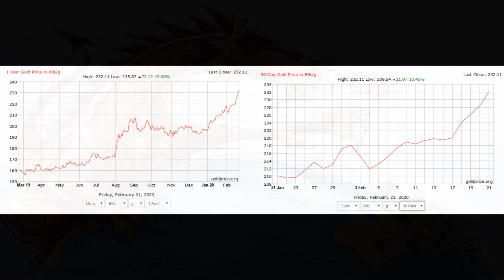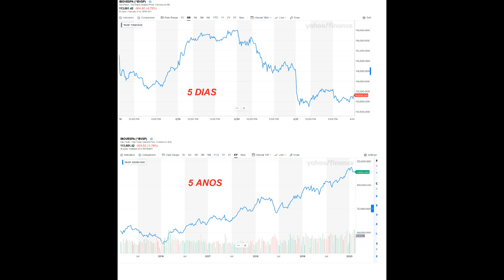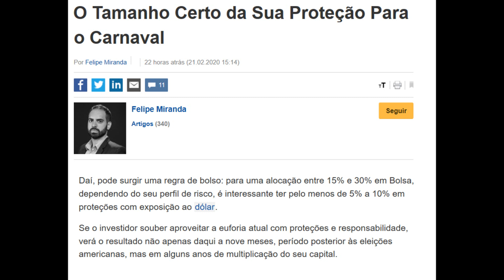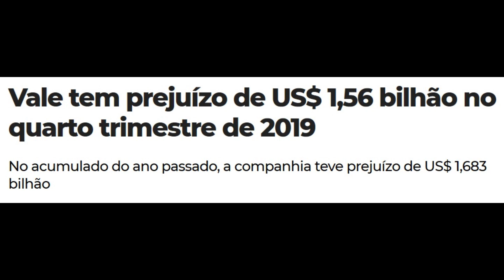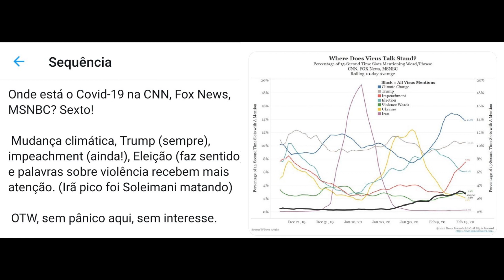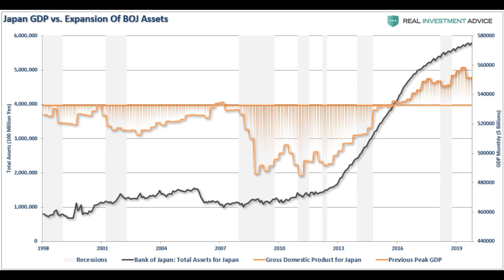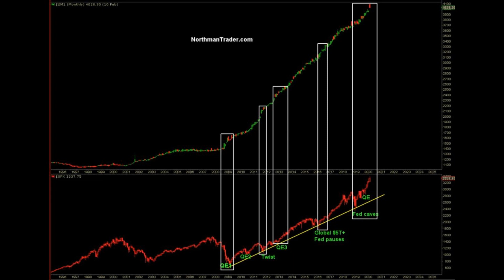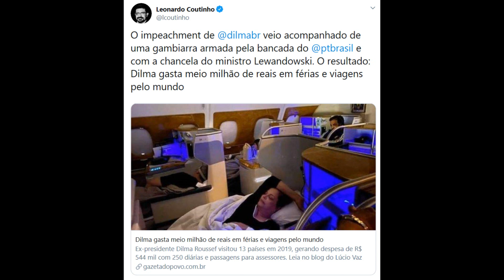INÍCIO DO FIM - A SEMANA EM QUE O OURO EXPLODIU